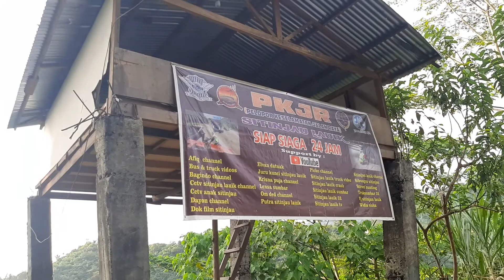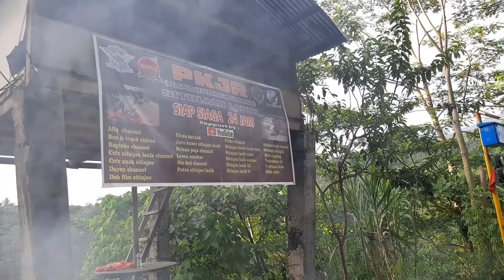Pantengin Tanjakan Ekstreem sitinjau lauik, spot paling sering truk mogok